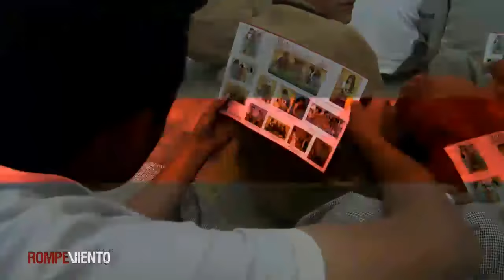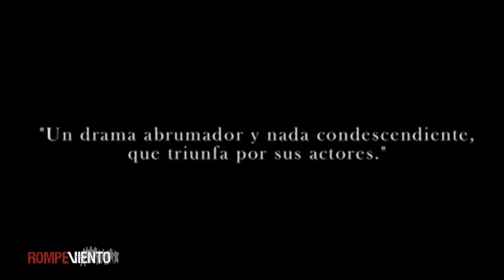Mónica del Carmen, protagonista de "Año bisiesto", en Luchadoras. Rompeviento TV. 1/8/12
Luchadoras es un programa conducido por Lulú Barrera, dedicado a la vida de mujeres activistas, artistas, académicas y periodistas que dedican su vida a la promoción y defensa de los derechos humanos de las mujeres.
En esta emisión, Lulú entrevista en el estudio de Rompeviento a Mónica del Carmen, actriz oaxaqueña, protagonista de la película mexicana Año bisiesto, que en 2010 fue galardonada con la Cámara de Oro a la Mejor Ópera Prima en el Festival de Cannes.